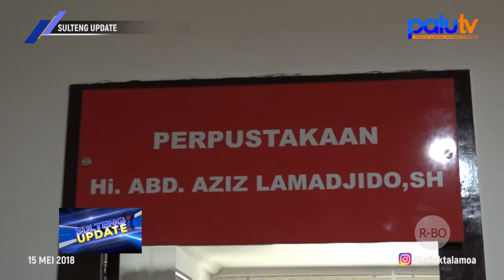Kejati Sulteng Beri Penghargaan Kepada Abdul Aziz Lamadjido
Produser        : Chandra Chan
Korlip              : Amat Banjir
Wartawan      : 1. Rangga Musabar
                          2. Pricilya Nelwan
                          3. Riski Budiman
                          4. Riyan Saputra
                          5. Gabdika Chandra
Editor              : 1. Rexi
                           2. Ardiansyah Ahmad Bogel
                           3. Adi
MCR                : 1. Ifal Kalbadjang
                           2. Ipank
Op. Telepronter   : 1. Salahudin
                                2. Eko
                                3. Farid
                                4. Ayi

SULTENG UPDATE Selasa 15  Mei 2018, Segment 2 Berita 2